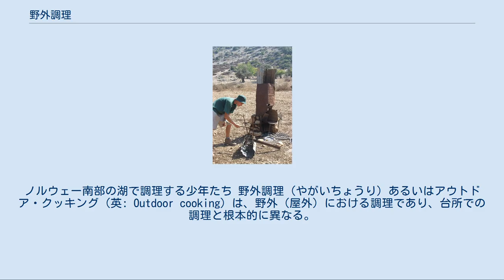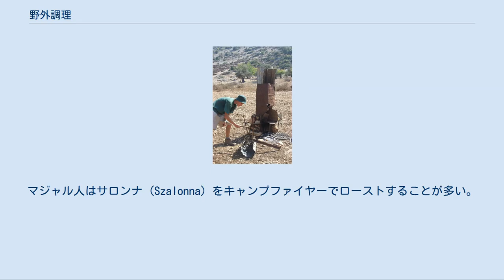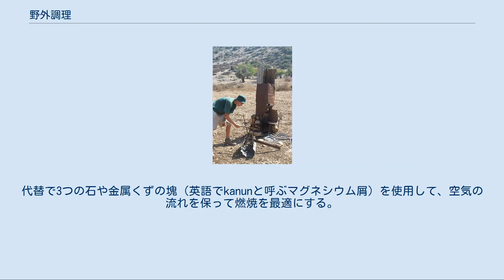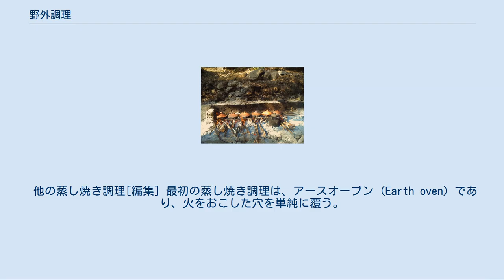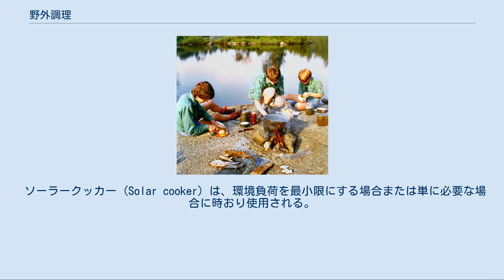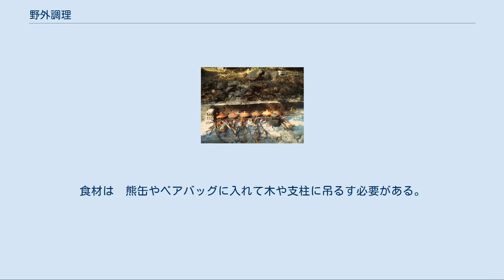野外調理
ノルウェー南部の湖で調理する少年たち 野外調理（やがいちょうり）あるいはアウトドア・クッキング（英: Outdoor cooking）は、野外（屋外）における調理であり、台所での調理と根本的に異なる。
野外調理の大きな特徴として、屋内調理と異なり調理場所を定めることが困難であることである。
その結果、キャンプやトレッキングにおいて、野外での食事を準備するための技術と特殊な道具が開発された。
このような調理技術は伝統的に、北アフリカのベルベル人や北アメリカの先住民族、移民のような遊牧民文化と関係があり、それらの技術を現代に引き継ぎ、改良して野外レクリエーションに用いられている。
 現在、西洋諸国において、野外調理の伝統を維持し発展させる活動は、野外リーダーシップ訓練 (NOLS) やアウトワード・バウンドのようなボーイスカウトや野外教育により、また野外活動の組織に近しい作家や料理人により行われている。
 屋外向けに通常用いられる食品は、通常の台所向けとは幾分異なっており、また、調理を行う野外活動の種類によっても相違がある。
公共のキャンプ場では、食料品店が近いため新鮮な肉や野菜を用いて、様々なレシピを調理できるが、辺疆など、そういった食品を即時に確保できない場所では、水分量が多い新鮮な食品を多く運ぶことができないため、乾燥した肉や野菜、ラーメンやポレンタ、乾燥ポテトフレークのような澱粉食品が主である。
両分野の野外活動専門家は、山菜や果実、魚やジビエのような現地で採取できる野生の食物を使う場合もあるが、特に辺境のキャンプにおいては、部分的または完全な菜食となることもある。
 キャンプ用の食料は、長時間のハイキングのエネルギー源として高脂肪、高炭水化物であることが多く、ハイカーは（レーションのように）トレイルミックス、チョコレート、エナジーバーのような高栄養の軽食、スポーツドリンク等を主に摂取する。
水は非常に貴重であることから、塩素やヨウ素のような殺菌剤や化学処理の風味を抑える粉末ジュースも重要な食料である。
 レシピは相当な計画と準備を念頭にいれ、家庭で材料を下調理して野外で調理するものが多い。
多数のフリーズドライ食品（食材と料理の両方）がアウトドア用品店で販売されており、水を加えるだけの即席食品（シリアル、ソースで味付けしたパスタや米、即席スープ）もスーパーマーケットで容易に入手できる。
一方、野外活動専門家は、各ハイカーが生の食材を選択して野外で下調理から行うことを支持している。
 野外料理、タジン鍋 野外調理の最も伝統的な（実際に人類最古の）調理法はキャンプファイヤーを用いたものである。
キャンプファイヤーは多くの手法で食品の調理に用いられる。
キャンプファイヤーの調理法は、コンロの発明前の、またはコンロがない地域での日常の調理と同じである。
薪の使用が許可されている地域のトレッキングでは余分な設備を持たずキャンプファイヤーで調理できるが、キャンプファイヤーの多くは日帰りキャンプ場で行われる。
キャンプファイヤーで調理する食品は不慣れな人には意外と難しい。
また、火災の危険があるため多くの地域でキャンプファイヤーは違法行為とされており、キャンプでは携帯コンロを用いることが多い。
 炙り焼き[編集] キャンプファイヤーでの調理で最も簡易かつ一般的な方法は、食品を長い串に刺して炎の上に固定し、炙り焼きにする調理である。
ホットドッグの調理やマシュマロを焼いてスモア (S'more) を作る方法として一般的である。
マジャル人はサロンナ (Szalonna) をキャンプファイヤーでローストすることが多い。
串の他に、pie iron（長い取っ手付きの小さな鉄型）も使われ、具を挟んだ薄切りパンを挟んで熱した炭の上で調理する。
肉の調理で、ローストはグリルに対して肉汁を再利用できる利点があり、食品の下に耐熱容器を置いて集める。
 焼き料理[編集] 石窯の考え方を応用して、天板を炎の上に置くことで焼き料理ができる。
これは多くの国でパンやパイ、その他の調理に用いられた一般的な方法であり、現在も特にキャンプでの肉詰め料理で多く用いられる。
 グリル[編集] グリルもまた簡易な調理法であり、煙の風味がする料理を作る。
キャンプファイヤーでのグリルは通常の炭火のバーベキューと同じ方法である。
食材を単にグリルに置くと燃えるため、常に注意が必要である。
食材を固定する取っ手付きグリルは、食品の温め、ハンバーガーやソーセージ...